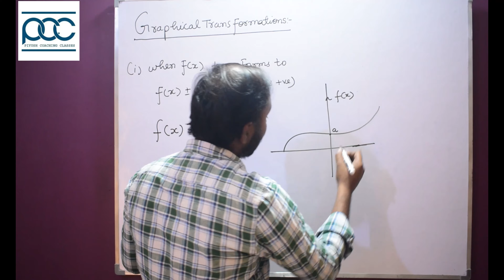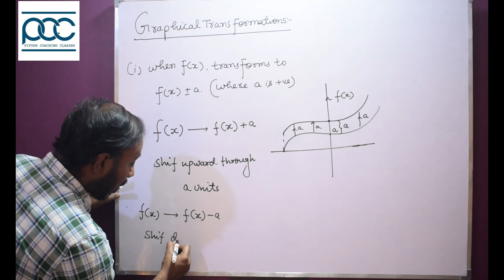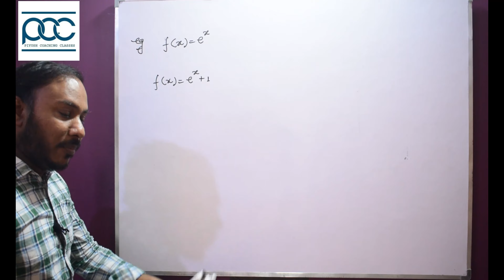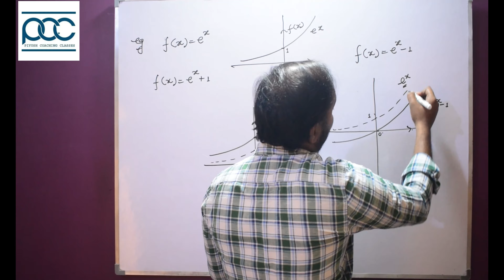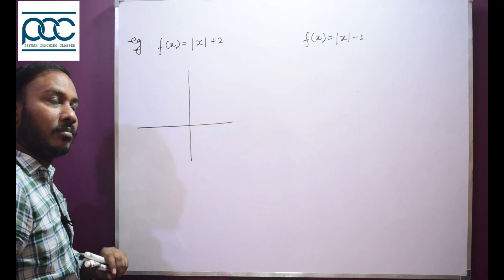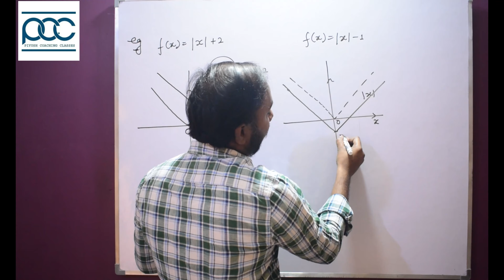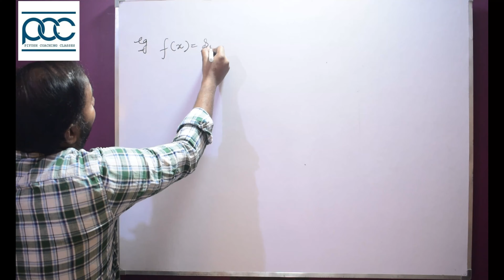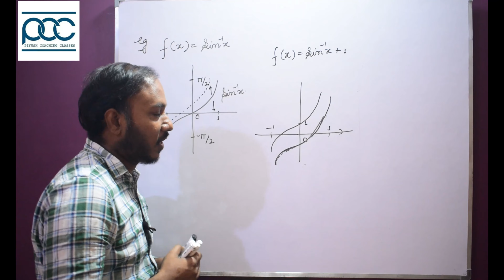GRAPHICAL TRANSFORMATION|TRICK 01|JEE MAINS AND ADVANCE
GRAPHICAL REPRESENTATION